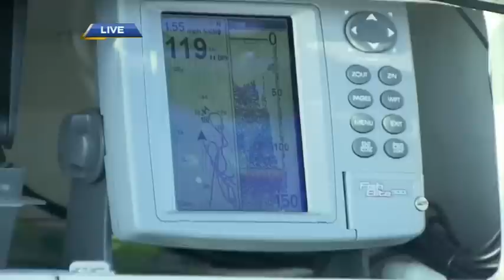Salmon Fishing 101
Its salmon fishing season!  We head out on the water with a guide from Pacific Angler Expeditions and get a salmon fishing 101!